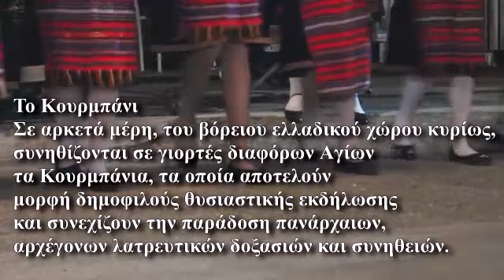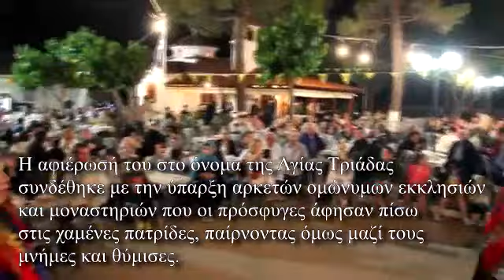22 χρόνια Σύλλογος Ανατολικής Ρωμυλίας Ευξεινούπολης! - 19-6-2016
almyros.gr - "Λαός του Αλμυρού"
Η Σαββατιάτικη Εφημερίδα της Νοτιοδυτικής Μαγνησίας